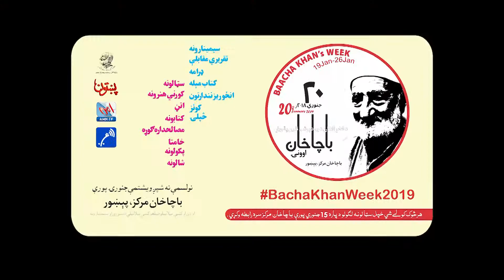Bacha Khan Week 2019 Messages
Chief Editor of Monthly Pakhtoion Hayat Roghani's message for Bacha Khan Week 2019